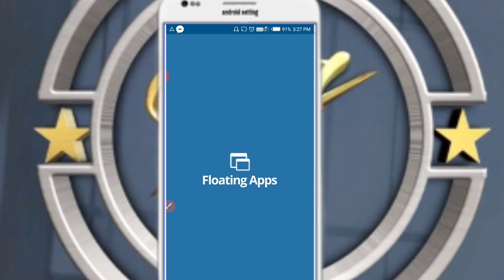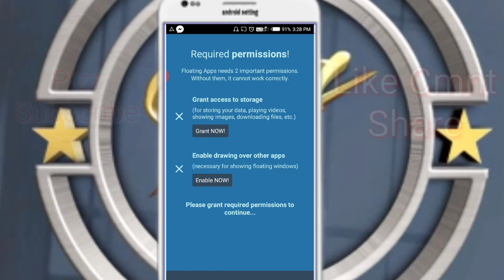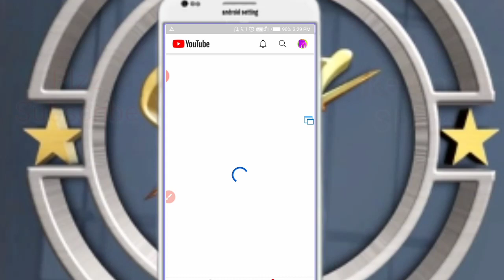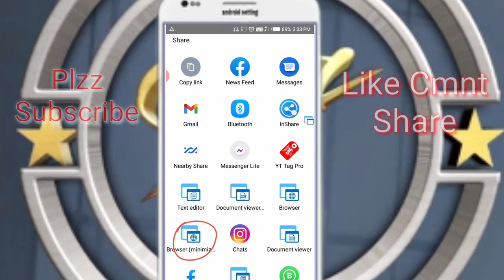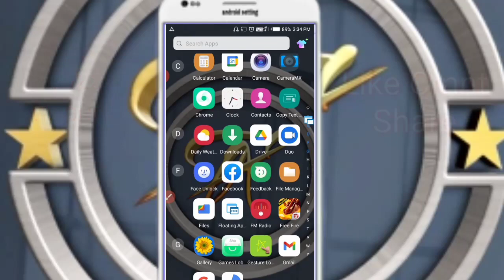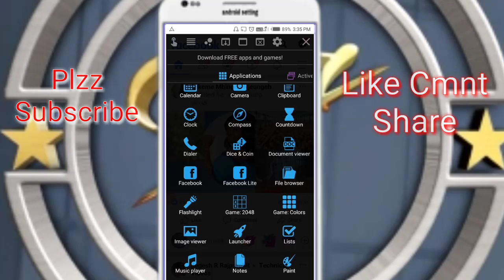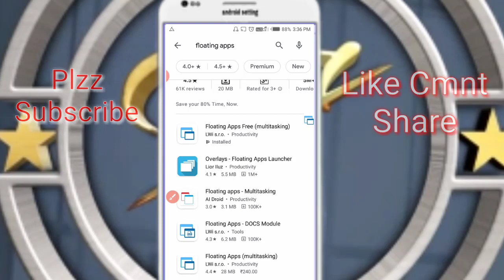How To Enable Split Screen On All Android Phones | Tech Adhirnath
Created By :- Tech adhirnath

Title:- How To Enable Split Screen On All Android Phones | Tech Adhirnath

Is Video Me Bataya Hoon Ki Aap Ek Saat Me Computer jaisa Mobile ko Chalasakte ho ...Video Ko Pora Dekhen Nhi To Samoj Me Nhi Ayega .

Tech Adhirnath technical adhirnath technical adhir tech adhir

How to Enable Split Screen on All Android phones
how to use multiple windows in android
Floating app hamesha seekho
split screen app for android
How to use 2 apps at once on android
double screen phone how to enable split screen how to split screen on phone
How to enable split screen for google meet
how to enable split screen android
How to split screen on samsung
How to enable split screen multitasking in Android

You Want To Gets All ::-

My Phone 5 Pro

Boya Mic M1 20ft

DSLR Camera

My Camera

HP Bluetooth

Pen Drive

Home Theater

Hand Watch

15.6 inc Laptop

RingLight With Stand

35W LED Light

50W LED Light

50W Landscape

🙏👇. Important Notice. 🙏👇

Mai aap log se sirf itna kehna chahta ho ki agar aap Youtube se kisi v channel se kuch bhi sikhte hai, Ya koi Youtuber apko smile karne par majbur kar deta hai, Ya uske video apko acha Igta hai Informative Iagta hai. To aap log please us YOUTUBER ko uske mehnat ka fall de diya kariye... wo Youtuber apse koi Paisa nahi leta hai apko free me sari knowladge deta hai. Wo Youtuber itne se hi kafi happy ho jata hai. Ek Youtuber ko esase jyada aur kuch nhi chahiye hota hai...